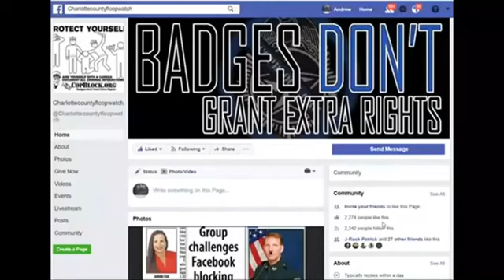6TH DISTRICT COURT OF APEALS FL 4 FREE SPEECH IN PUNTA GORDA FL,THE POLICE MADE IT A CRIME HERE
3RD CIRCUIT SAID U HAVE RIGHT 2 DEFEND YOURE SELF WITH A GUN EVEN IF A FELON,COPS CANT BEAT A BULLET